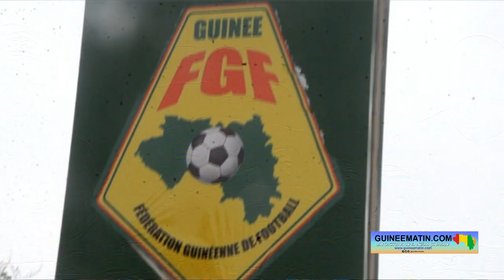Guinée : la commission électorale de la FEGUIFOOT fait le point sur le processus électoral en cours